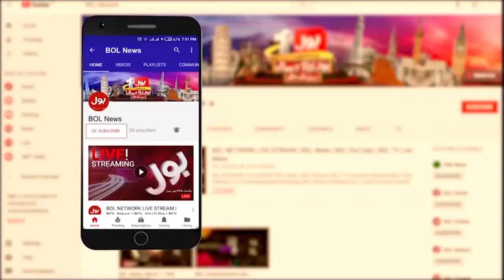Shehbaz Sharif Important Meeting | BOL News Headlines At 8 PM | PM House Inside News